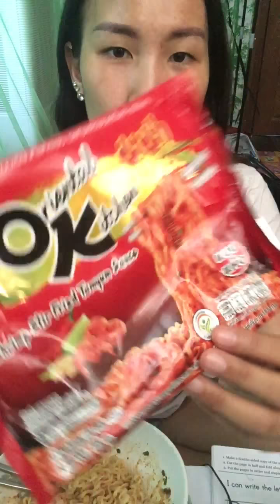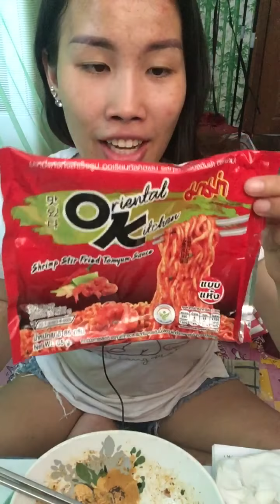มาม่าOK ต้มยำกุ้ง 🦐